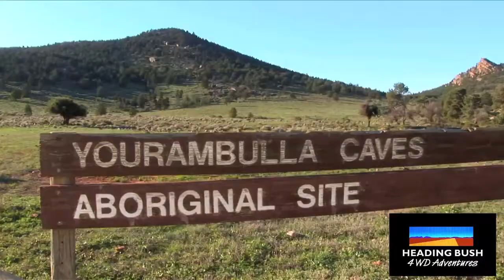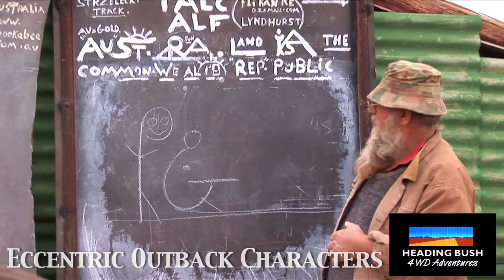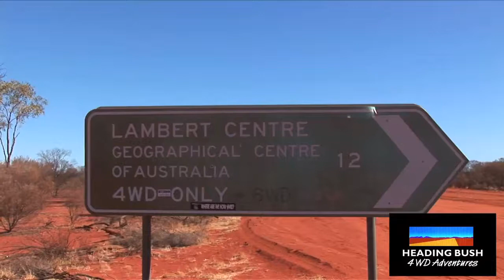Adelaide to Alice Springs 10 Day 4WD Expedition (Music)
Explore the outback with off-road vehicle from Heading Bush.